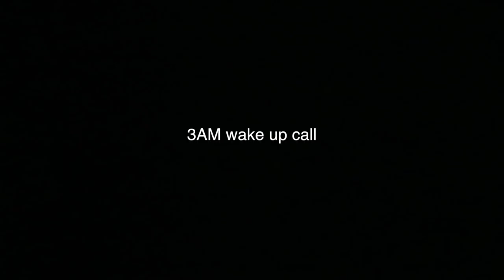CAR ACCIDENT! (1.4.15 - DAY 749) DAILY VLOG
More pregnancy talk + not feeling good + swim classes + worse baby daddy ever + car accident